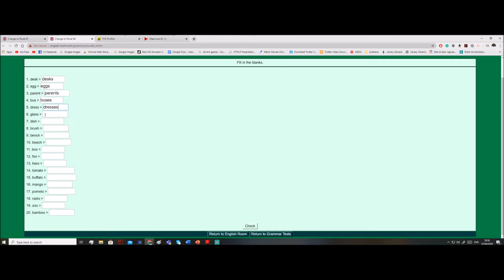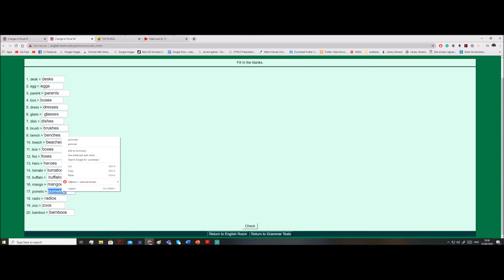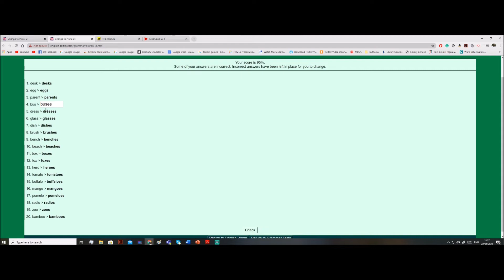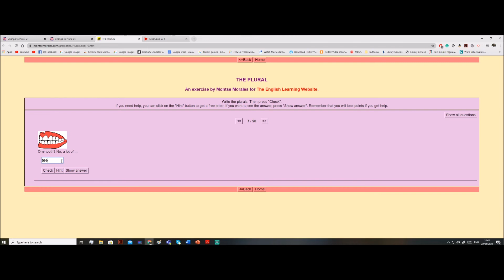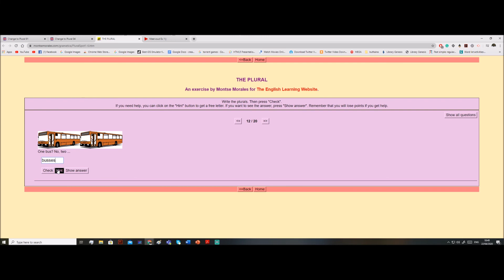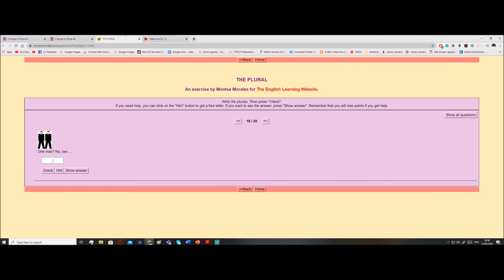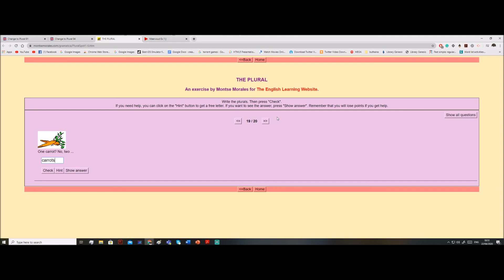plural in English الجمع في اللغة الانجليزية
بعض التدريبات اون لاين